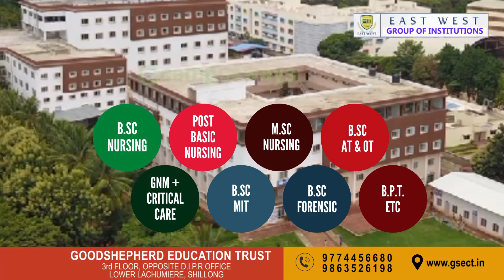DAKA JINGIAKOP DRO, BTENG KA BETHANY HOSPITAL, NONGPOH ÏAKA JINGRAKHE DAP 10 SNEM